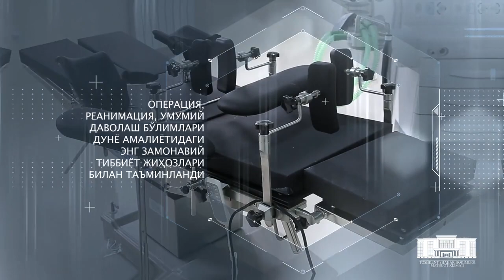Пойтахтимизда янги замонавий тиббиёт маркази фойдаланишга тайёр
Скоро! Новый современный медицинский центр примет первых пациентов

Тошкент шаҳар ҳокимлиги, “Алоқабанк” АТБ ва хусусий тармоқ вакиллари иштирокидаги яна бир инвестициявий лойиҳа. Кўп тармоқли тиббий хизмат кўрсатиш ва диагоностика маркази. Отоларингология, педиатрия, юз-жағ жарроҳлиги, лор, тери-таносил касалликлари каби 15 та йўналишни қамраб олган муассасада кунига ўртача 250 нафар беморга хизмат кўрсатувчи поликлиника ва 70 дан зиёд ўринга эга даволаш бўлими фаолияти йўлга қўйилади.

Тошкент шаҳар ҳокимлиги томонидан амалга оширилаётган инвестиция дастурига мувофиқ тиббиёт марказининг қурилиши ва жиҳозланиши учун “Алоқабанк” АТБ томонидан 13 миллиард сўм инвестиция киритилди. Операция, реанимация, умумий даволаш бўлимлари дунё амалиётидаги энг замонавий тиббиёт жиҳозлари билан таъминланди.

“Happy life” замонавий кўп тармоқли тиббиёт маркази Наврўз умумхалқ байрами арафасида фойдаланишга топширилади.